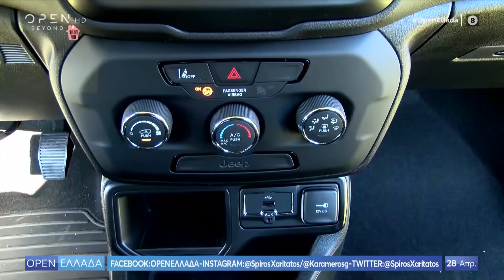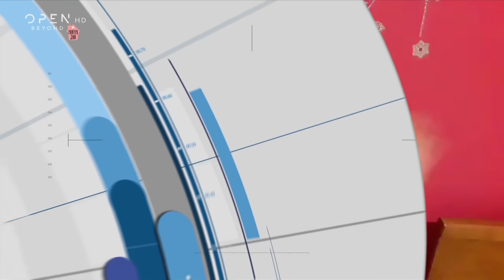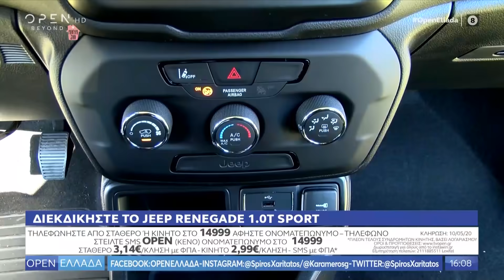Open Ελλάδα 28/4/2020 | OPEN TV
Το επικείμενο διάγγελμα του Πρωθυπουργού για την σταδιακή χαλάρωση των μέτρων και την επιστροφή στην κανονικότητα, οι διευκρινίσεις που έδωσε για τις δηλώσεις του ο Μητροπολίτης Ναυπάκτου κ.κ. Ιερόθεος, η δήλωση του προέδρου του ΕΟΔΥ, Παναγιώτη Αρκουμανέα, για τα κρούσματα και τους θανάτους από κορωνοϊό που καταγράφηκαν στην ιδιωτική κλινική Ταξιάρχαι αλλά και οι αντιδράσεις για το άνοιγμα των δικαστηρίων και τις ουρές στα υποθηκοφυλακεία μεταξύ των θεμάτων της επικαιρότητας που συζητήθηκαν στο σημερινό Open Ελλάδα.